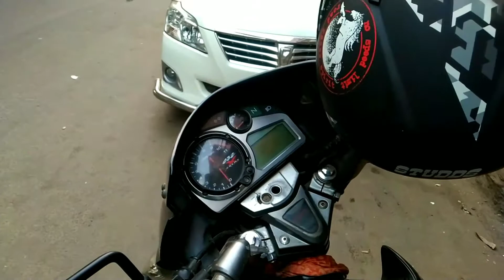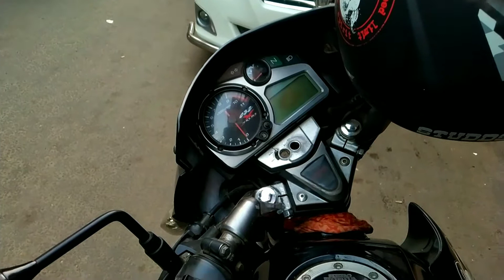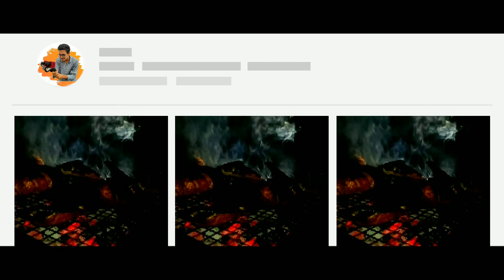MY FIRST VLOG OF 2021 😍 | HAPPY NEW YEAR 2021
Gears i use for my vloging :
→Gimbal
Moza mini s
Tripod:
*ULANZI MT11
Microphone:
*BOYA MM1
→Software i use:
*Kinemaster (mobile)
*Adobi premier pro (pc)

I am Sayed Mahamud Moon.Travelling is one of my biggest hobby and i love to visit new places .I love all types of tour like advnture tour.so i record all of my travelling moment and making vlog.  I am a hip hop dancer. My dance form is breaking. I am a Bboy.If you don't know about break dance then search on google or YouTube. We have a dance crew name O2 STREET DANCE CREW in Chittagong, Bangladesh .This is one of the biggest dance crew in Bangladesh. So sometimes i will upload dance video and also Breaking tutorial, so you can learn break dance. I also upload our group performance and Behind the seen of our crew and how we do practice.